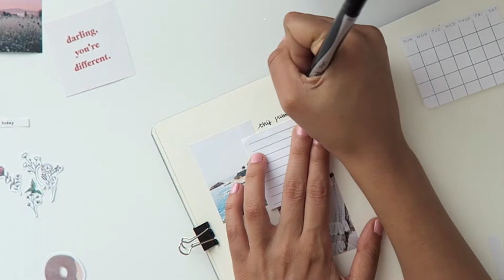my journaling process » an end of summer journal spread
Journal with me as I show you my journaling process and answer some questions related to it. I hope you enjoy! (:

// supplies
» journal | lemome notebook
» stickers (excluding the sheet ones)
» pens | sharpie pen, pilot p-500 pen, uniball white gel pen
» photos | tumblr, pinterest
» post its, calendar print | target
» tape | tombow mono permanent adhesive
» washi tape | michael's, target